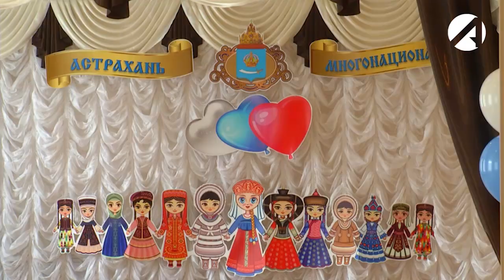В Астрахани прошёл фестиваль "Астрахань многонациональная" для детей от двух до семи лет